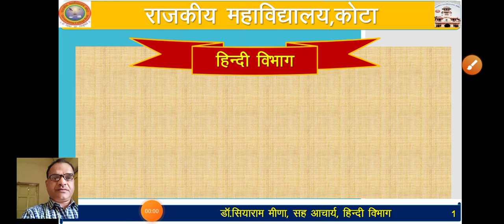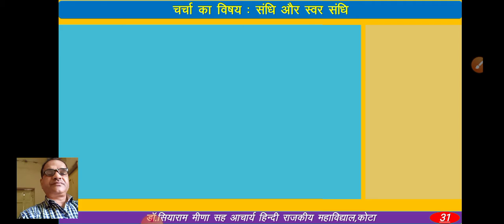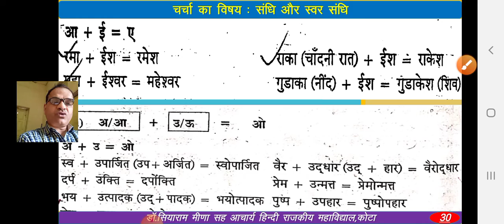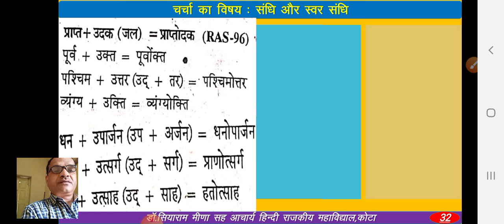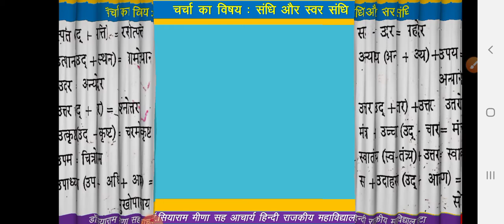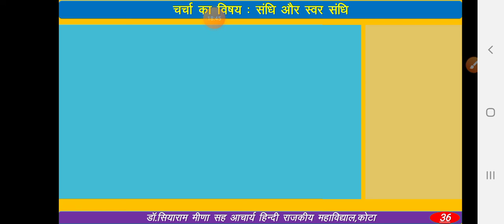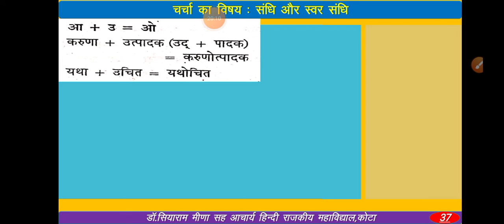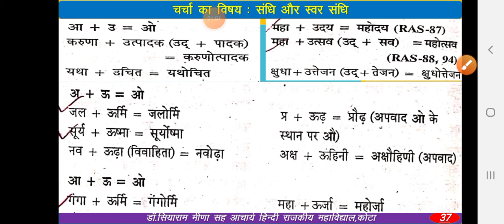हिंदी व्याकरण ।। संधि ।। यण संधि । । भाग 5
डॉ सियाराम मीणा
 सह आचार्य हिंदी विभाग
राजकीय महाविद्यालय कोटा
 संदर्भ ग्रंथ राघव प्रकाश हिंदी व्याकरण